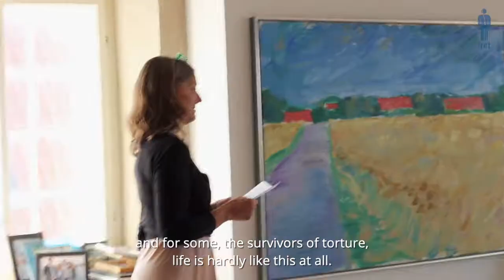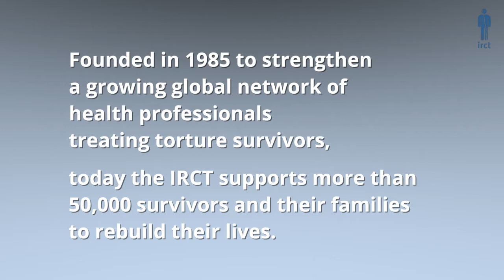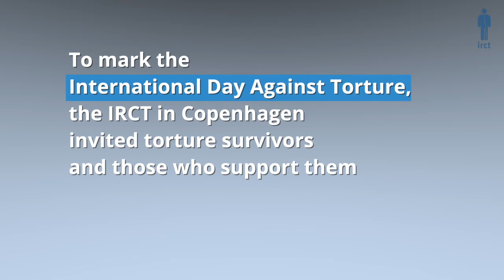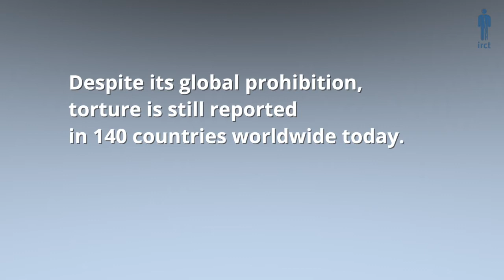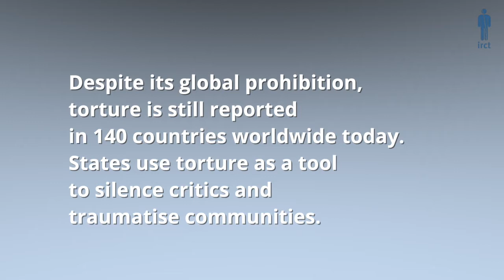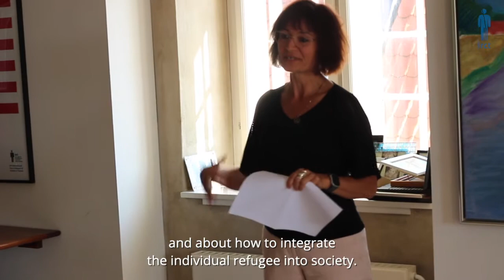Life After Torture: Survival and Support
What does it take to survive torture and rebuild your life?

To mark international day against torture, the IRCT in Copenhagen invited torture survivors and those who support them to tell their stories to an audience of stakeholders.

Despite its global prohibition, torture is still reported in 140 countries worldwide today. States use torture as a tool to silence critics and traumatise communities.

With 162 members in 76 countries, the IRCT is the world’s leading civil society organisation documenting torture and providing rehabilitation to its survivors.  Founded in 1985 to strengthen a growing global network of health professionals treating torture survivors, today the IRCT supports more than 50,000 survivors and their families to rebuild their lives.

IRCT members work at the frontline of defending human rights around the world against increasing authoritarianism. However, chronic underfunding of their work means member centres cannot help all torture survivors who need it.